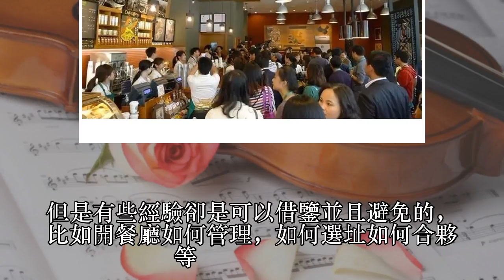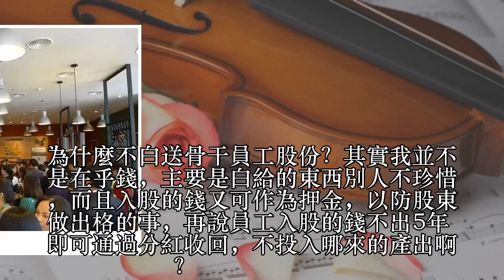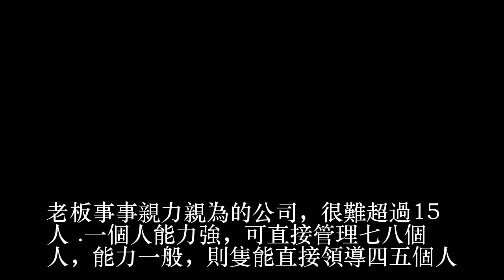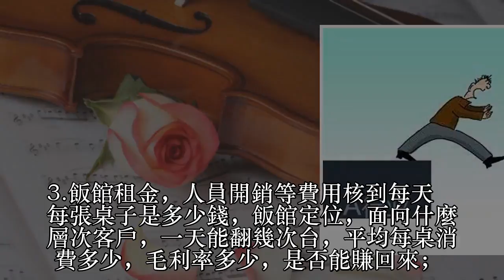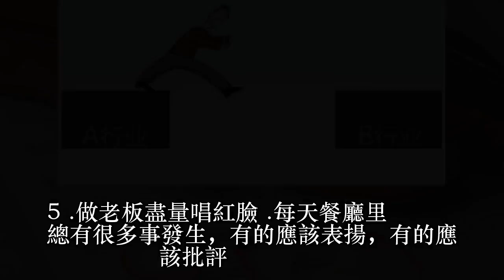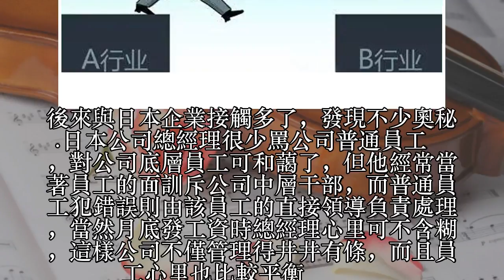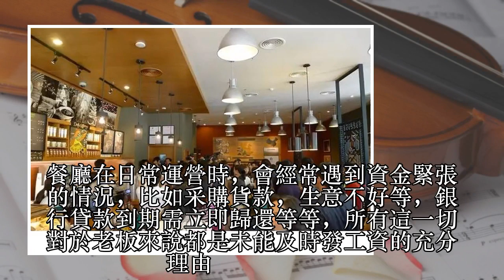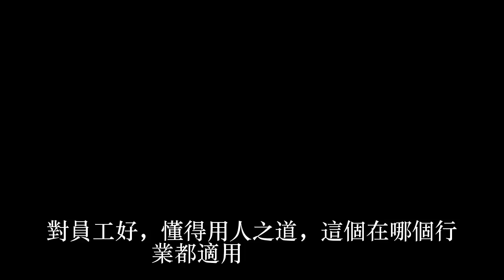開餐廳虧了100萬後得到的6個血淚教訓……